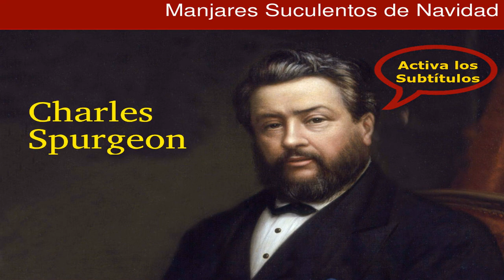La navidad y Dios - Charles Spurgeon